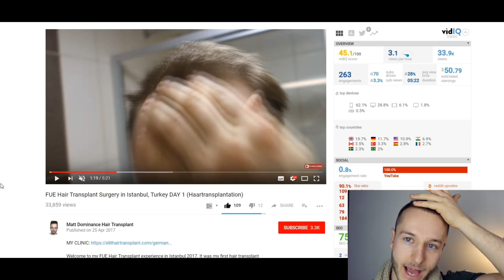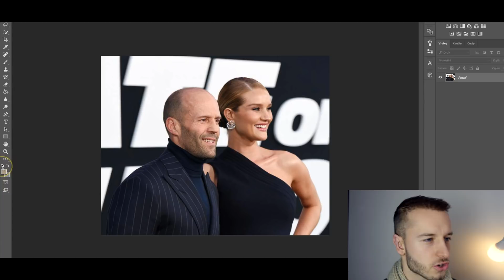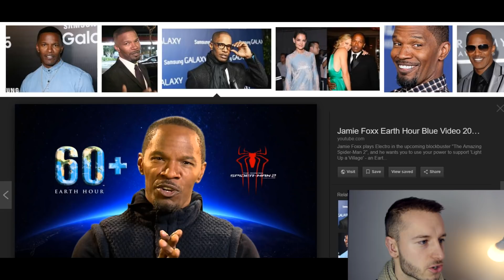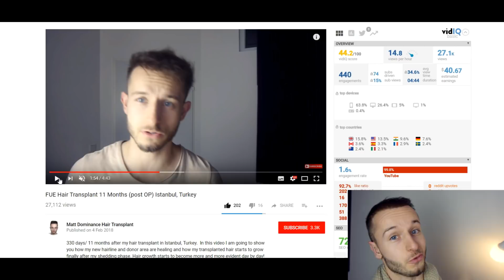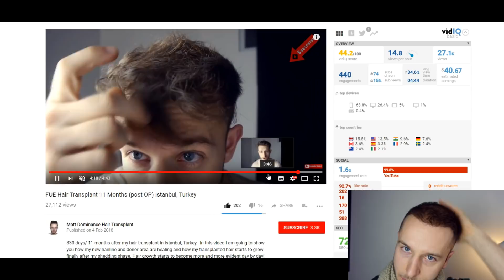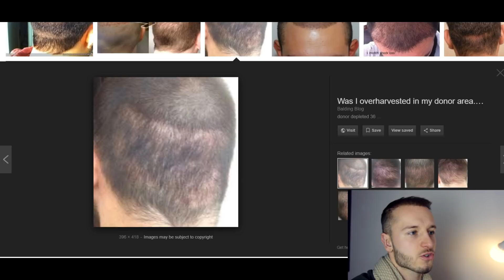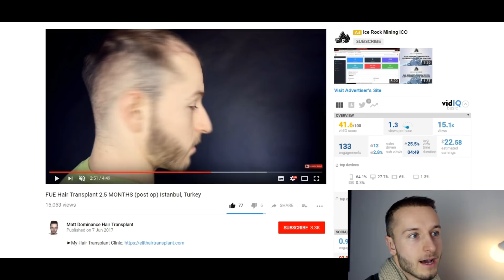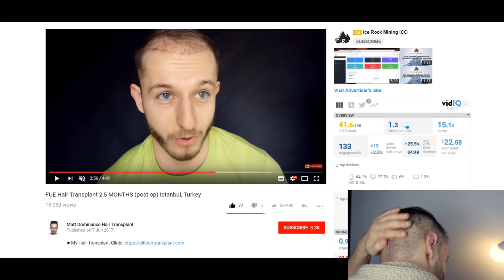3 REASONS WHY I LOVE MY HAIR TRANSPLANT!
▶️5 Things I wished I had known before my hair transplant (FREE PDF): h👉 One-to-One Hair Transplant Mentoring

Why I love my hair transplant before and after result? I will talk about my current density after 1 year since my hair transplant, my donor area and my hair line.  If you also have done hair transplant, what would be your 3 reasons why you love it?

Matt